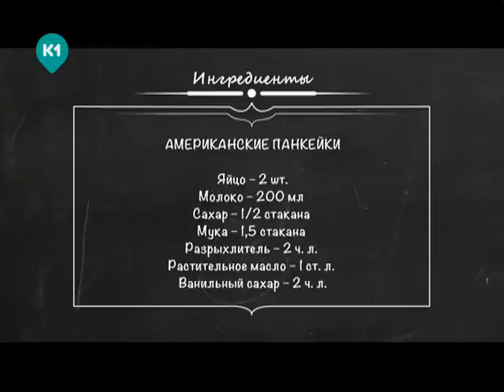Американские панкейки. Рецепты счастья: новая история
Блинчики на завтрак. И не простые, а американские! Зося предлагает приготовить на завтрак не обычные блины, а так называемые панкейки, которые так любят американцы.